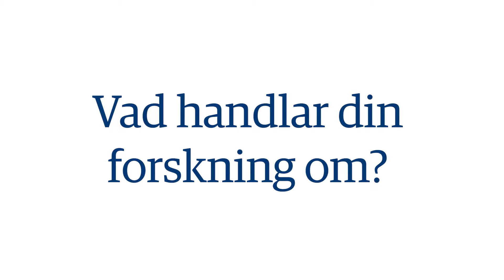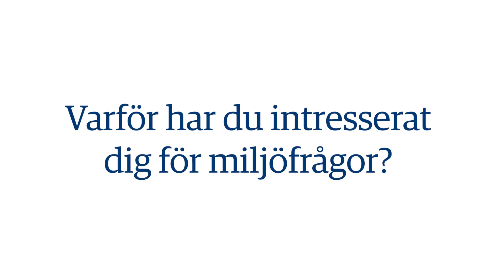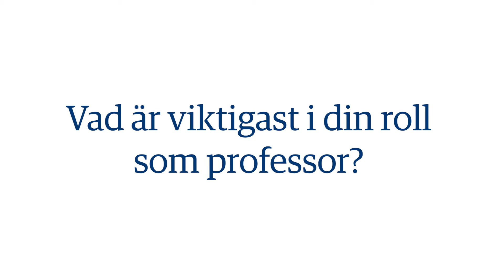Professorsporträtt – Marie Mattsson, professor i miljövetenskap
Miljö- och klimatfrågor har länge engagerat Marie Mattsson. I februari 2021 blev hon professor i miljövetenskap vid Högskolan i Halmstad.

Följ oss i andra kanaler!